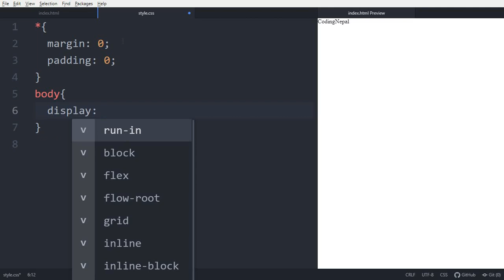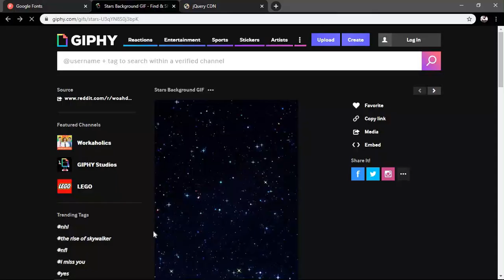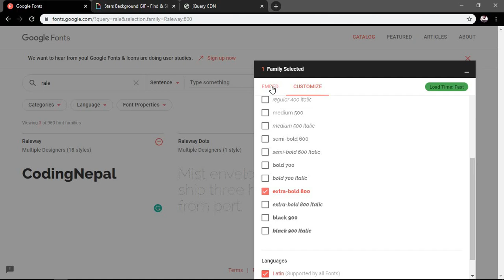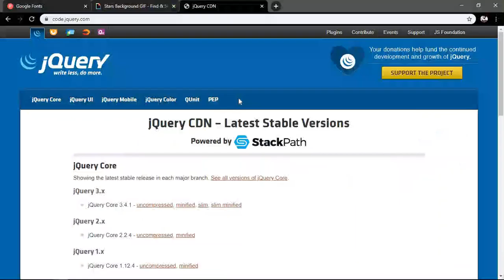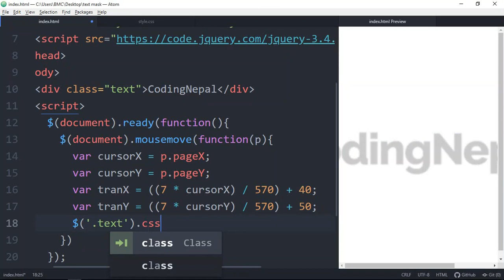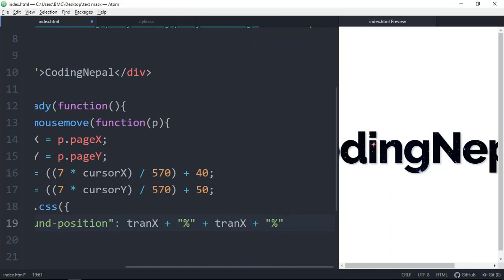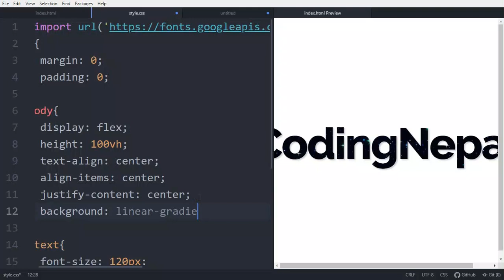Text Mask Moving Animation using HTML CSS & Javascript | CodingNepal